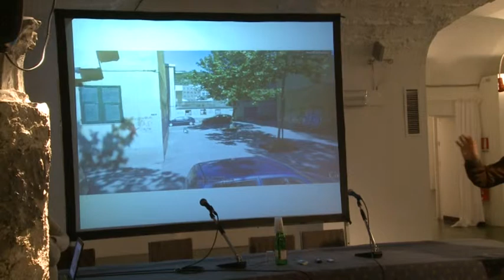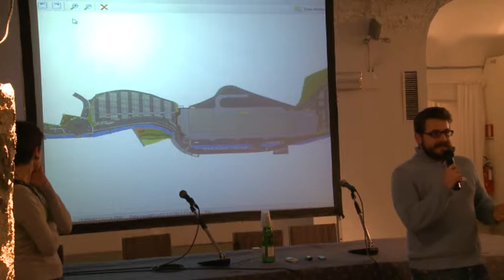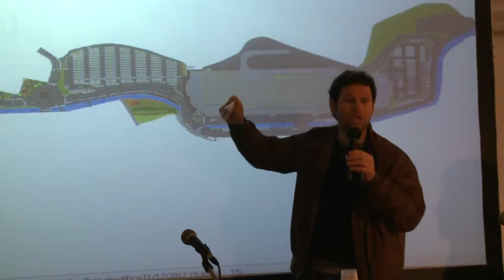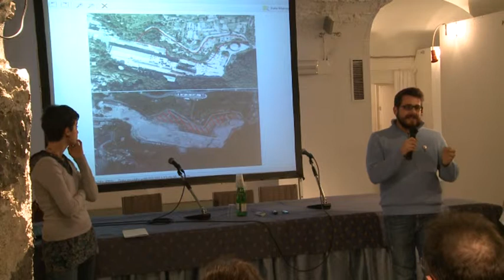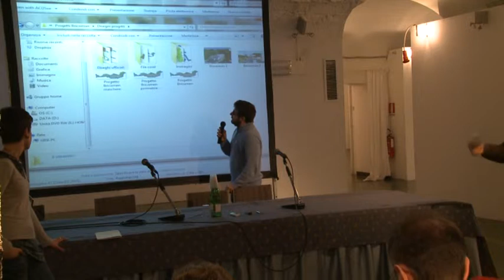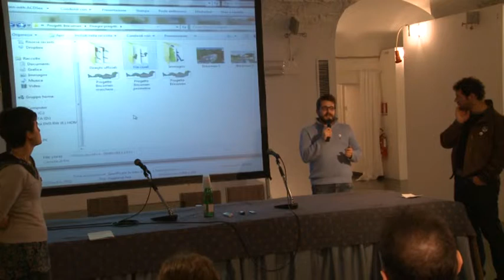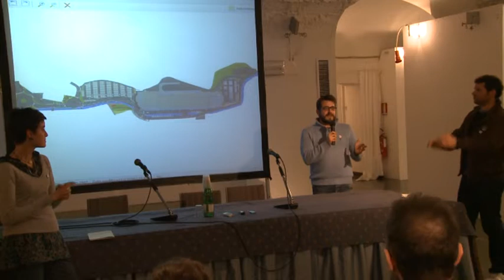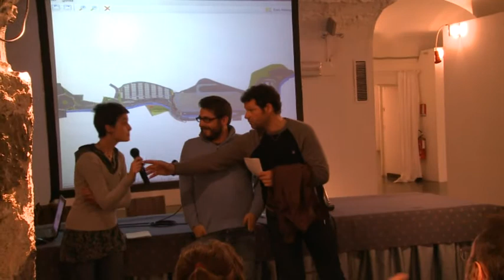VTS 01 4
Incontro di mediazione comunitaria al Palazzo Ducale del 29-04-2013